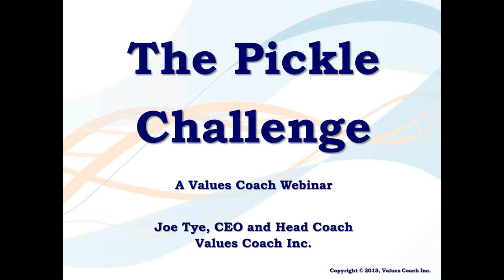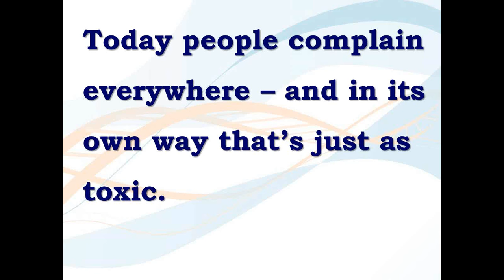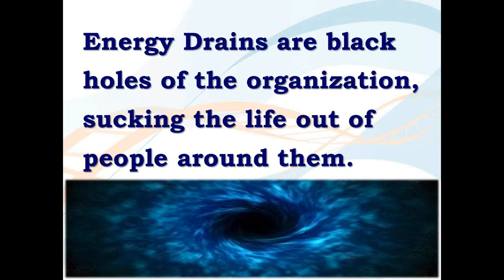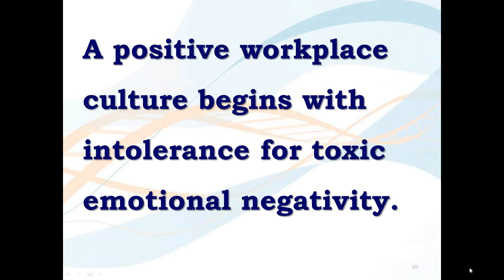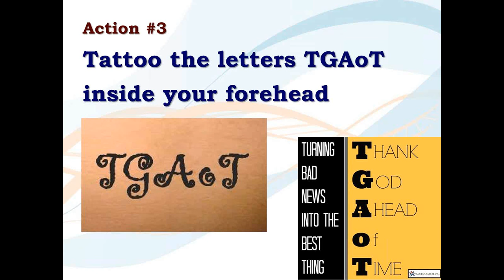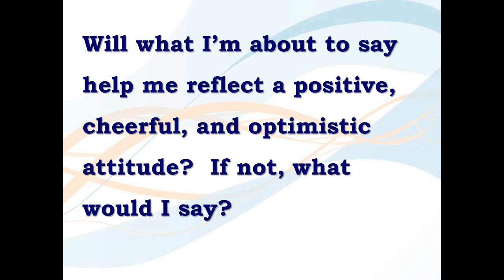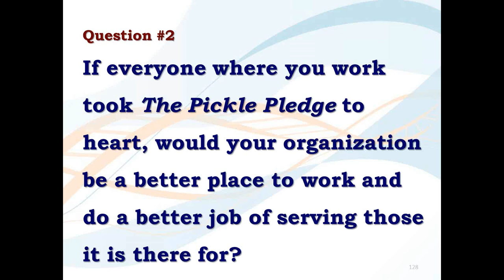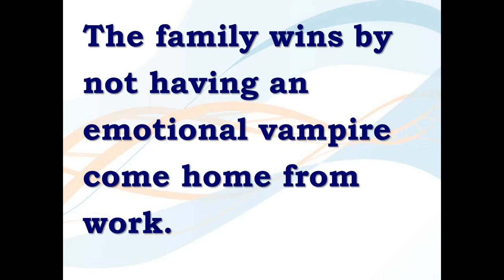The Pickle Challenge for a more positive workplace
This 60-minute webinar describes how the deceptively simple and incredibly powerful Pickle Pledge can help people become more positive and successful in their own personal and professional lives, and can help organizations create a more positive and productive corporate culture. Many specific real world examples are shared.